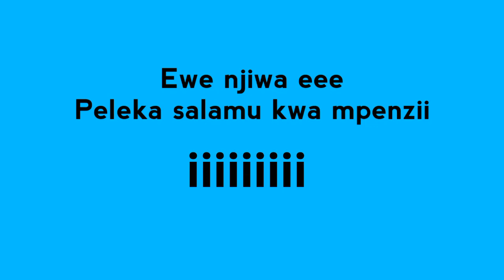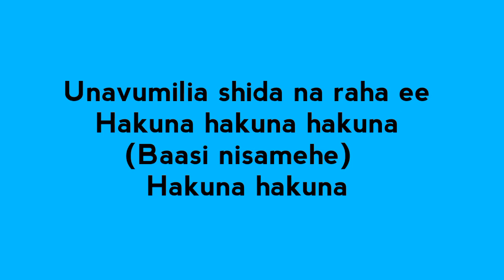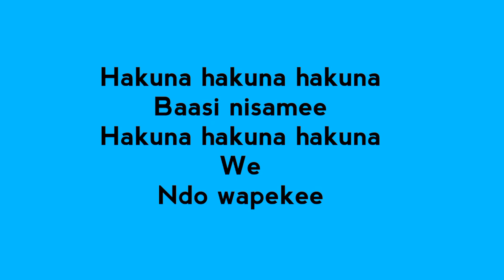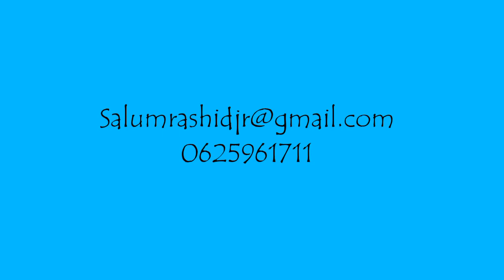ASLAY--HAKUNA LYRIC VIDEO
For more updated new video